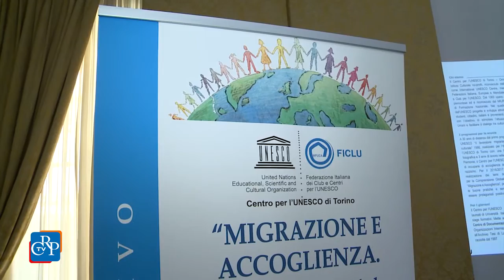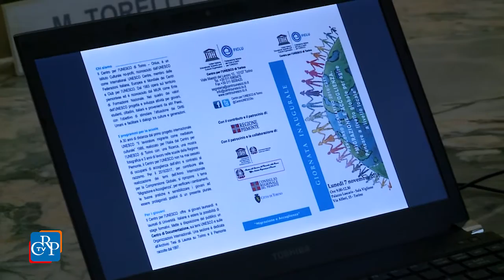Migrazione, la grande sfida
È stata inaugurata a Palazzo Lascaris la prima giornata formativa del percorso "Migrazione e accoglienza", organizzato dal Centro per l'Unesco di Torino con l’assessorato all’Istruzione della Regione e l’ufficio scolastico regionale del Piemonte, sui temi della migrazione su scala locale, del rapporto con lo scenario mondiale e del rispetto della Carta dei diritti umani. Al progetto, che prevede quattro incontri e una giornata conclusiva prevista per il prossimo maggio, hanno aderito 32 istituti scolastici piemontesi e più di 2mila tra studenti e docenti.
[intervista a: Maria Paola Azzardo, presidente centro Unesco Torino]